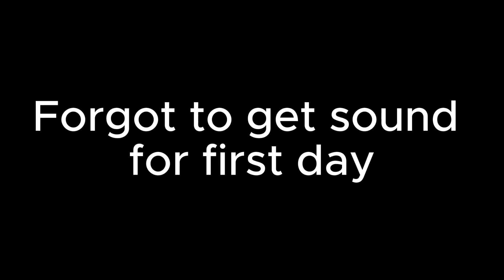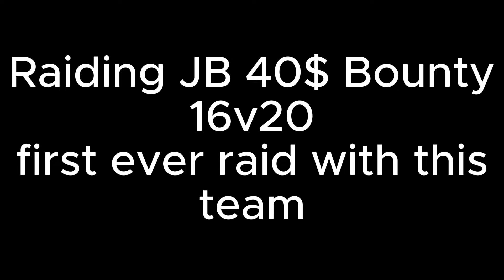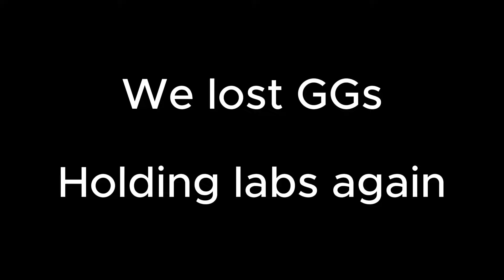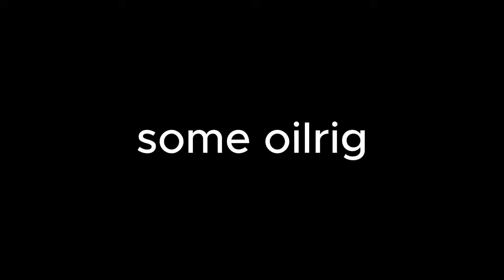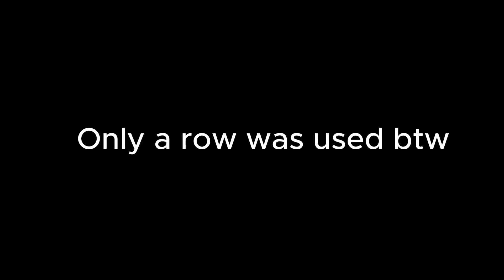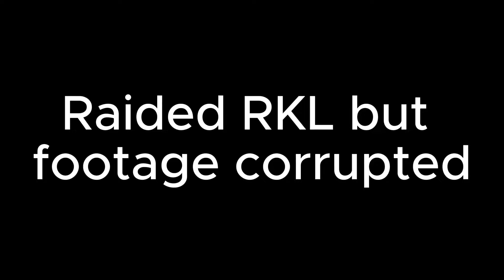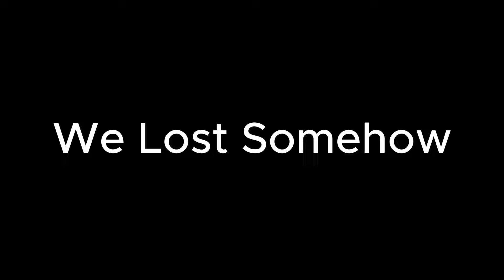How Oil Raids and Defends on Vital EU 5x(wipe progression)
This is how OIL Raids and defends During  Wipe and Wins two Merge Raids on Vital EU 5x during wipe!

Rust is an action-packed Survival adventure game. Whilst PvP is a dominant part of the game, base building and coming up with unique constructions whilst also trying to survive in the harsh lands of Rust is what makes Rust.. well Rust.